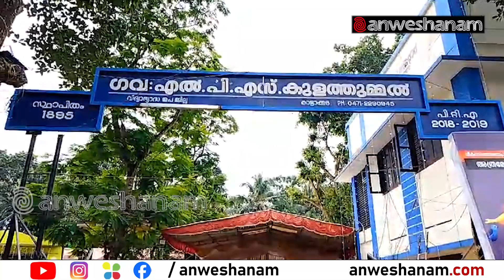കാട്ടാക്കട കുളത്തുമ്മൽ LPടന് 2.35 കോടി രൂപയുടെ ബഹുനില മന്ദിരം